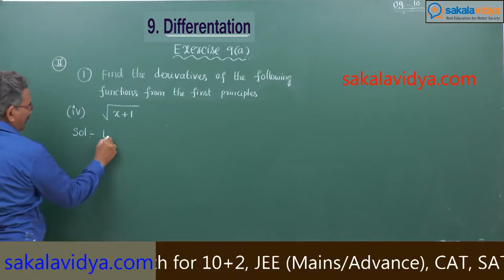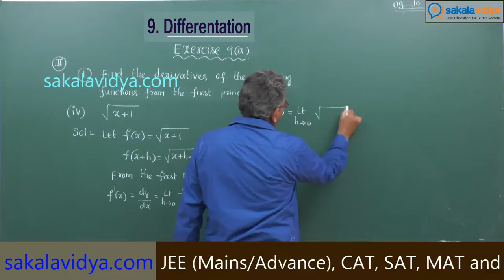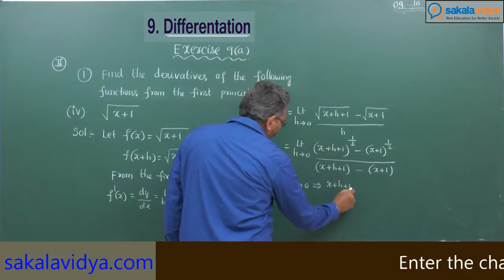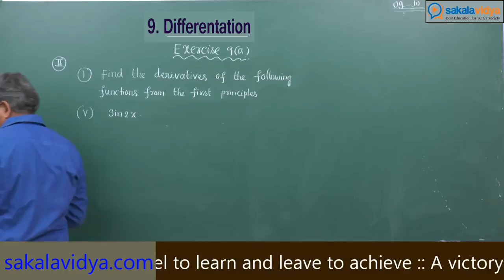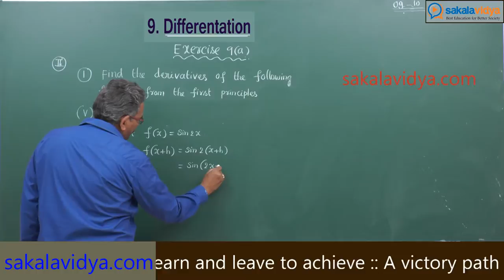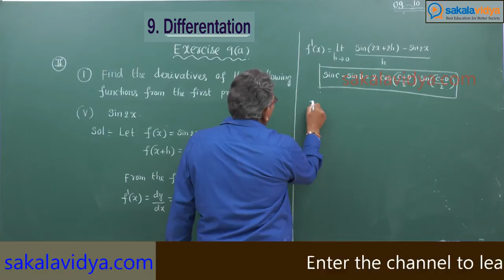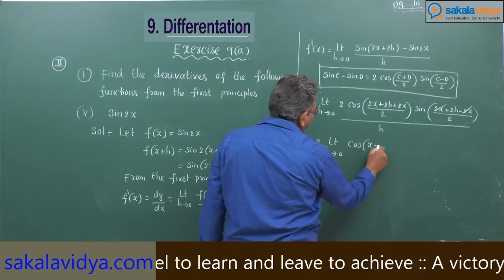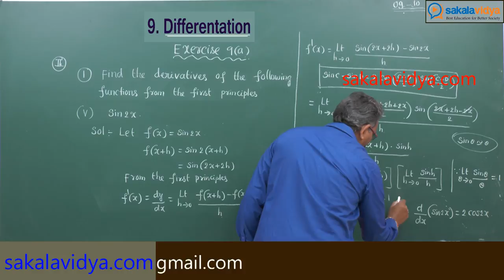DIFFERENTATION SOLVED PROBLEMS PART 14